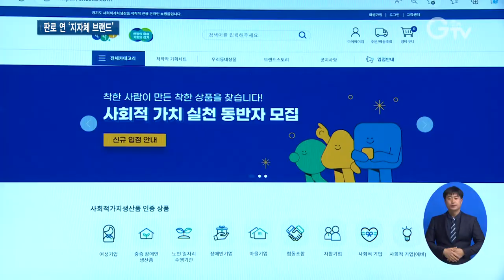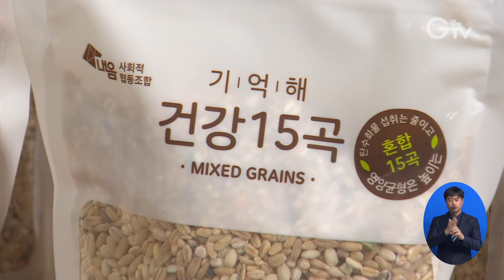사회적기업 판로개척, 경기도 ‘공동브랜드’가 효자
[앵커멘트]
취약계층의 일자리 등 공익적 가치를 우선 추구하는 사회적기업들 요즘 많은데, 대개 판로개척이 골칫거리라고 합니다. 그래서 경기도는 사회적 가치를 실현하는 기업의 생산품들을 한데 모아 ‘공동브랜드’를 만들었는데요, 큰 도움을 주고 있습니다. 직접 취재했습니다.

[리포트]
경기 지역 사회적기업이 만든 생산품을 모아 판매하는 전용 매장입니다.

시흥 프리미엄 아울렛에 대기업 이름표들 사이로 ‘착착착’이란 브랜드를 걸고 자리 잡았습니다.

상품 종류도 각양각색. 진열대에 올라 장바구니에 담깁니다.

온라인 쇼핑몰도 운영하는데 특히 이 브랜드의 매출 증가를 이끄는 견인차입니다.

[pip]김용승/경기 ‘착착착’ 브랜드관 점장
사회적 가치 생산품을 판매하는 곳으로써 사회적 기업, 여성 기업, 장애인 기업, 청년 기업 등 그런 사회적인 열세에 계신 분들이 상품을 판매를 할 수 있도록 도와주는 그런 판매장이 되겠습니다.

이곳에 쿠키를 납품하는 한 사회적기업을 가봤습니다.

작업장에서 일하는 근로자 모두 발달 장애인.

48명에 달하는데, 제품을 만들어 내는 손길이 꽤 분주합니다.

이런 사회적기업들에겐 지자체에서 공동브랜드를 만들어 대신 팔아주는 게 무엇보다 고마운 일입니다.

[pip]김민재/중증장애인 생산품 사회적기업 직업재활사
작년에는 뭐 10개가 나갔는데 올해는 1개밖에 안 나가면 9개가 재고잖아요. 그래서 엄청 넓은 공간에 재고를 쭉 쌓아 놓고 이걸 어떻게 하지 고민했던 적이 있었어요. 막 여기저기 다니면서 홍보하고 전화하고 홍보물을 돌렸던 업무를 대행해 주고 있는 거잖아요. 많이 활성화됐으면 좋겠어요. 지금도 저희는 ‘착착착’에서 도움을 많이 받고 있는데….

이제는 재고 처리 걱정 없이 매출이 늘고, 자연스레 일손도 바빠져 근로자를 더 고용하고 있습니다.

올해 경기도의 사회적기업 생산품 공동브랜드 ‘착착착’의 10월 기준 전체 매출이 11억 원 가량. 작년 대비 30%나 상승한 기록입니다.

[인터뷰]태준/경기도주식회사 유통2실 실장
주력은 온라인이지만 시흥 프리미엄 아울렛 내에 브랜드관과 백화점 입점을 통해서 다양한 판로를 구축하고 있습니다. 특히 기획 상품을 통해서 유명 온라인 플랫폼에도 입점하면서 소비자들이 착한 소비 뿐 아니라 합리적인 소비도 할 수 있도록….

참여 기업은 147곳, 이들의 올해 평균 고용률은 6%, 매출액도 23%나 증가했습니다.

지자체가 나서 공동브랜드를 만들고 대신 팔아주며 다양한 판로가 열리자 사회적기업들이 눈에 띄는 성장세를 보이고 있습니다.

[자막]
1. 경기 ‘착착착’ 브랜드관/시흥 프리미엄 아울렛
2. 쇼핑몰 운영 주력…매출 증가 견인
3.[pip]김용승/경기 ‘착착착’ 브랜드관 점장
4.위캔 /중증장애인생산품 사회적기업(고양시 벽제동)
5. [pip]김민재/중증장애인 생산품 사회적기업 직업재활사
6. 공동브랜드 ‘착착착’, 작년 대비 매출 30% 상승
7. [인터뷰]태준/경기도주식회사 유통2실 실장
8. 참여 기업들 판로 넓혀주자 ‘매출, 고용률 동시 성장’
9. 영상취재: 나인선, 영상편집: 윤지성